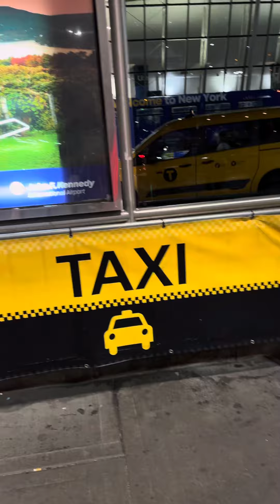New York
Labor Day weekend Backyard jam was NICE!!! I can’t wait to return next year.